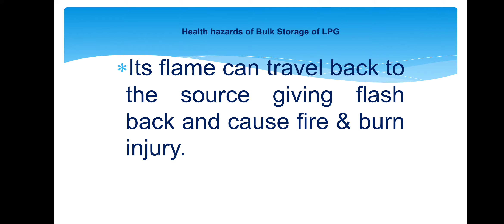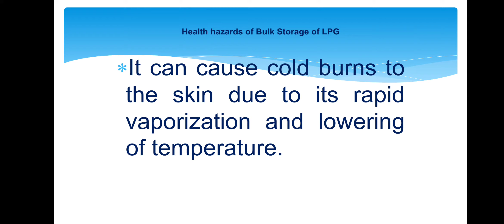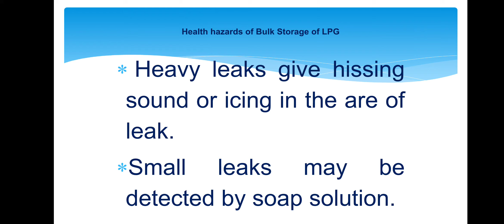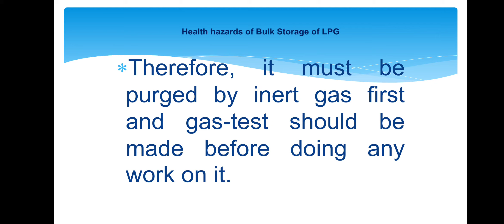Health hazards of Bulk Storage of LPG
Health hazards of Bulk Storage of LPG | Safety Engineering 2 | 104 | PDIS | Safety related videos link as per below.